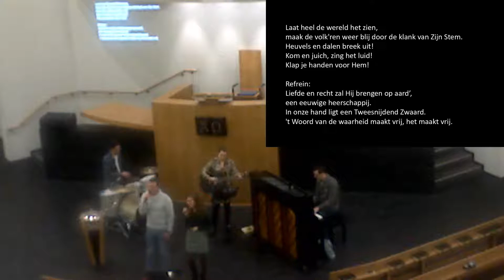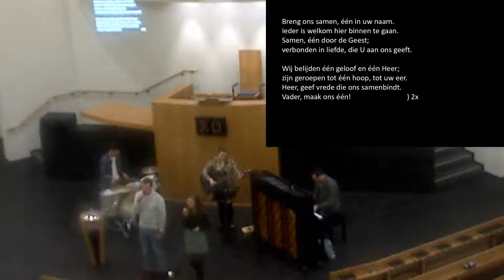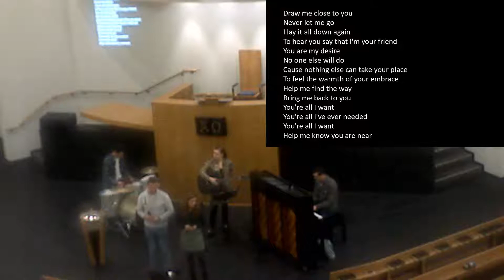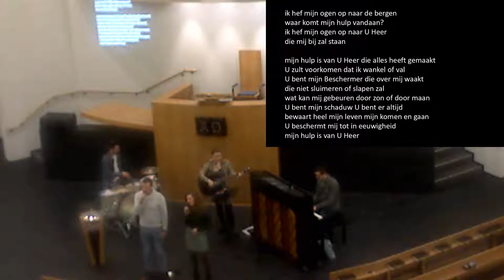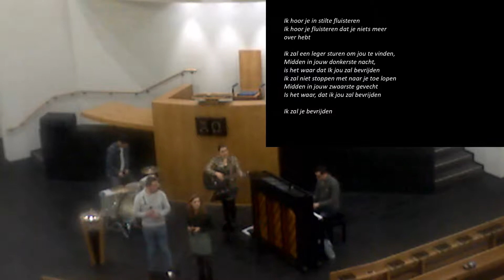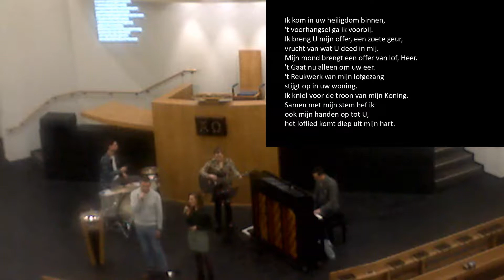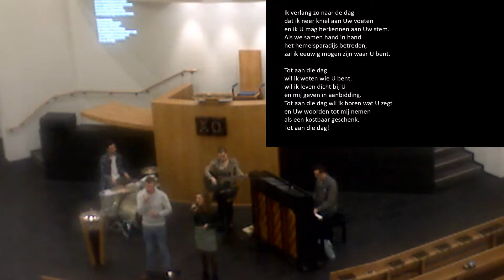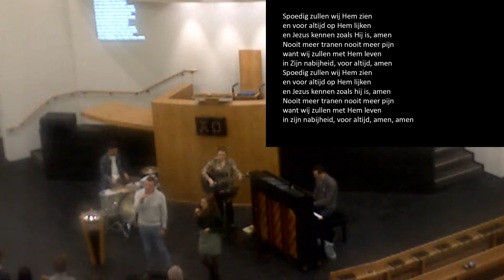Kerkdienst van 27 01 2019 Avonddienst (Singin)